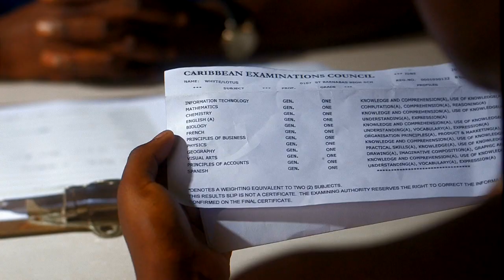Working Girl - Caribbean Movie - Teaser Trailer